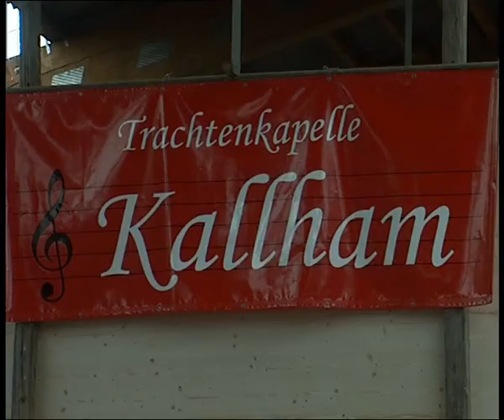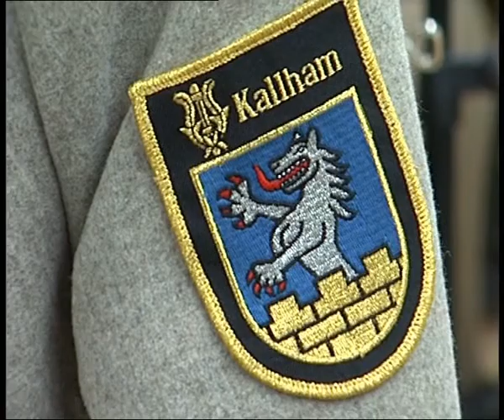HT1 Kallham - mv kallham Verein Musikkapelle Kallham Werbung 2004